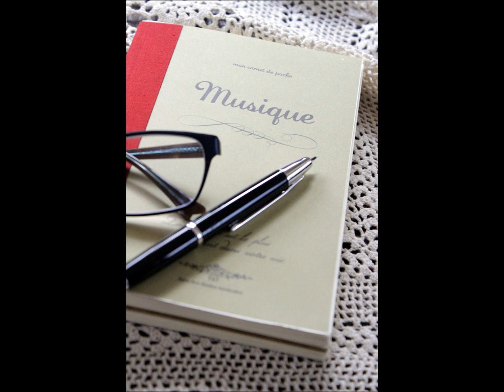タイスの瞑想曲（Chromatic Harmonica）